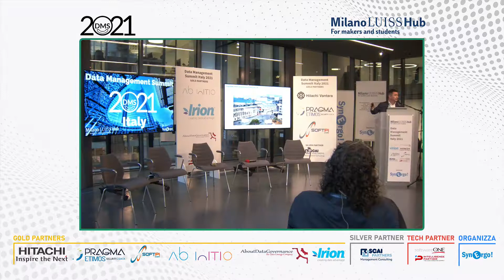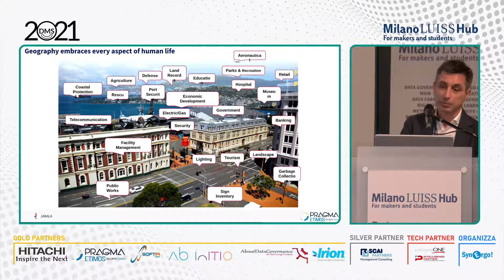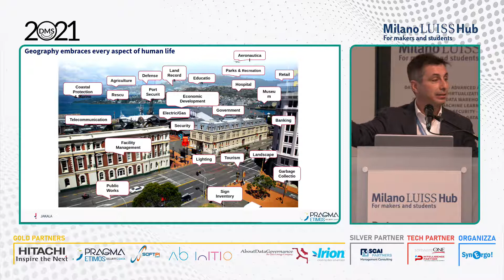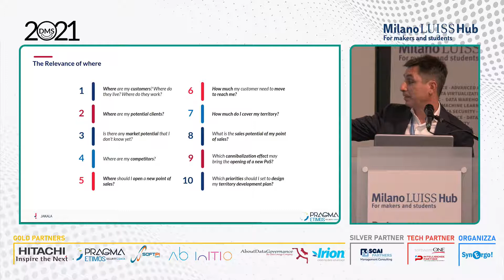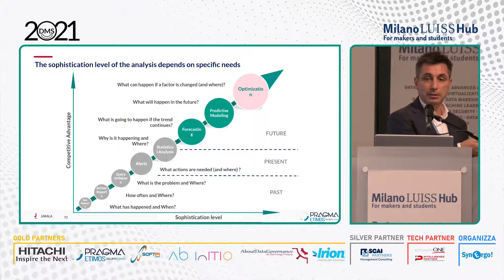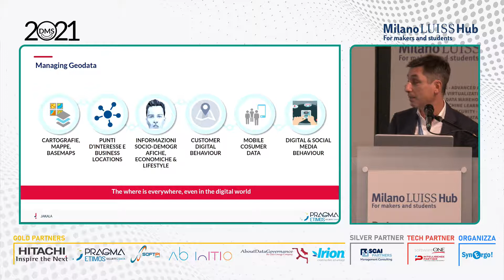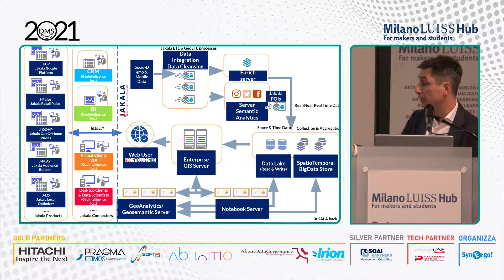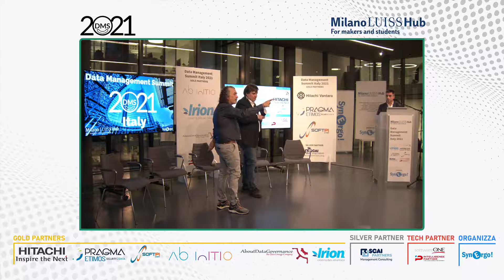Data Management Summit Italy 2021 Speech di Stefano Brigaglia (Jakala) Managing multisource Geodata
The DMS is an exclusive event to guide the Data Management community in the technology landscape, an open discussion forum to share experiences and use cases. A fundamental summit for CIOs, CTOs, CDOs, BI Managers, Data Governance Officers, Data Scientists implementing emerging technologies to solve new technological challenges.